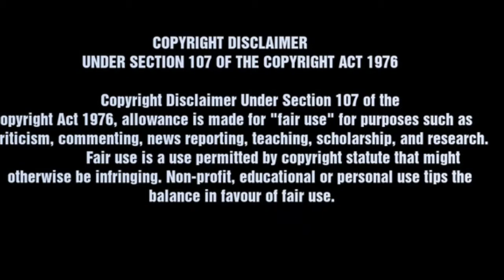How to clean our comb in tamil